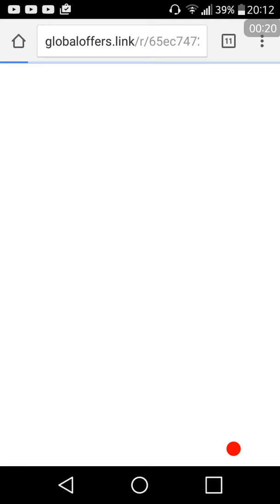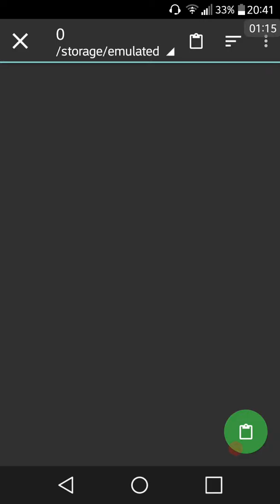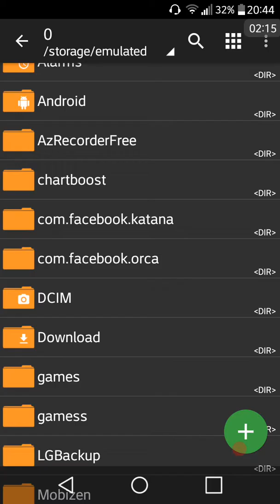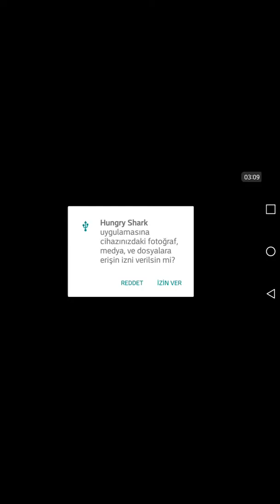Hungty Shark World APK KURULUM (DETAYLI)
Videoyu beyenmeyi ve like atmayi unutmayin !!

VİDEO LİNK